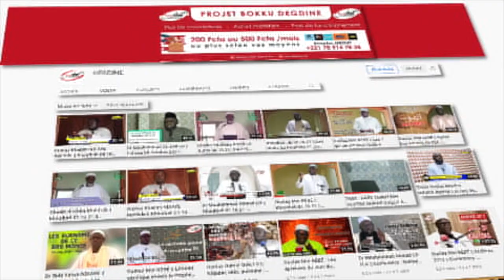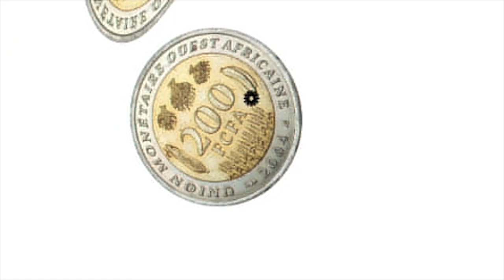Confèrence Oustaz Oumar DIALLO || Woolu YALLA || الثقة بالله || La Confiance en ALLAAH ...